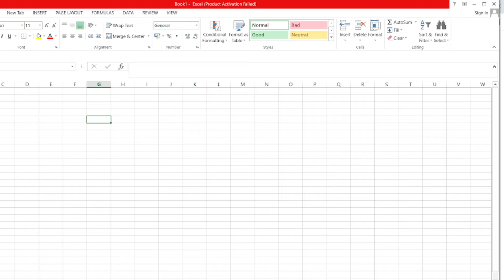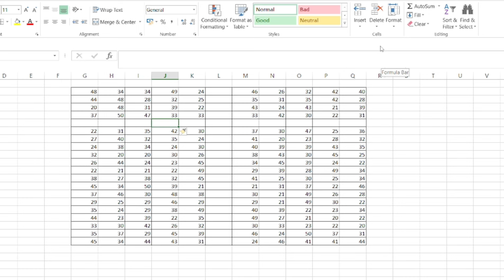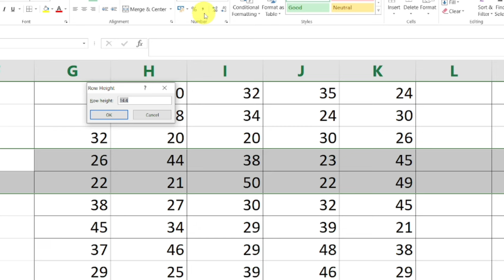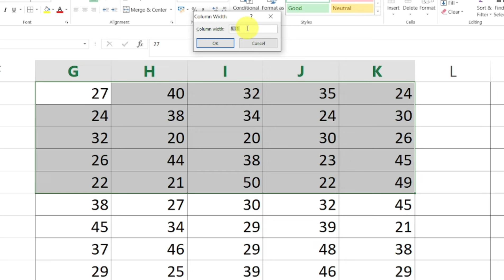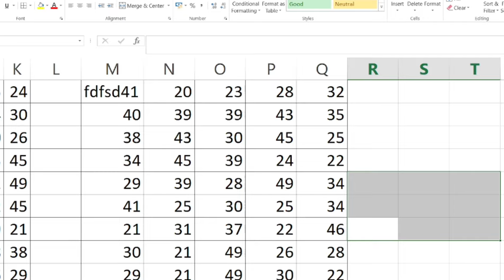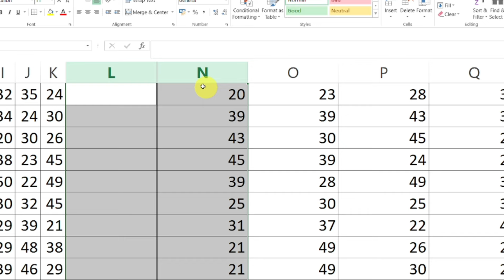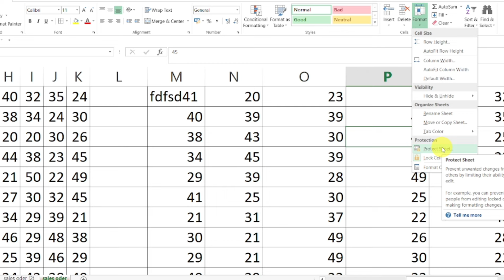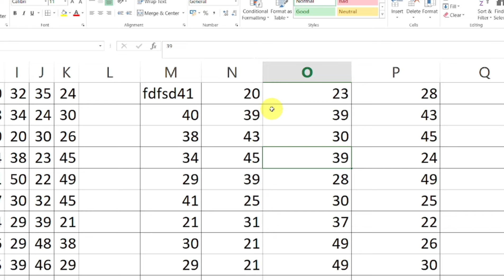Excel main INSERT, DELETE, FORMAT, को सींखे सरल हिंदी मैं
Hello दोस्तो आप सभी का बहुत बहुत स्वागत है Ajeet techmind कंप्यूटर क्लास में दोस्तो अगर आप कंप्यूटर और टेक्नोलॉजी की जानकारी एक दम फ्री और हिंदी में सीखना  चाहते हो तो आप हमारे चैनल के माध्यम से सीख सकते हो आप को हमारे चैनल पर Computer Basic, Fundamental, ms paint, WordPad, ms office(MS word, Excel, PowerPoint Ms. Access Picture Manager), photoshop, coreldraw, libre, tally ERP9, Tally Prime Technical Knowledge, office, Technology , Internet, Tips & Tricks की जानकारी आप को हिंदी में मिलेंगी जो कि एकदम फ्री होगी तो आज ही आप हमारे चैनल के साथ जुड़ कर सभी जानकारी का लाभ फ्री में उठा सकते है और आप अपने दोस्तो के साथ भी शेयर कर दे ताकि उनको भी टेक्नोलॉजी का ज्ञानं मिल सके बिल्कुल  फ्री में I

Best Smart speaker with Alexa and Bluetooth
Best Wireless Microphone with Noise Reduction
Best Phone Gimbal Portable and Foldable for Android & iPhone
Best Microphone with 20ft Audio Cable
Best Dell Light Laptop